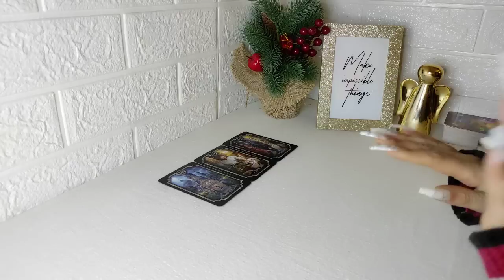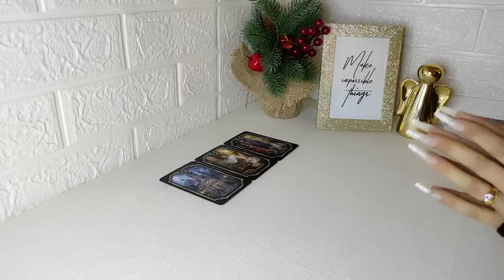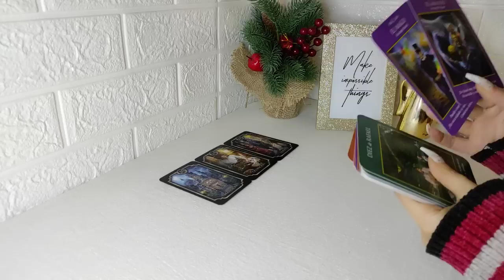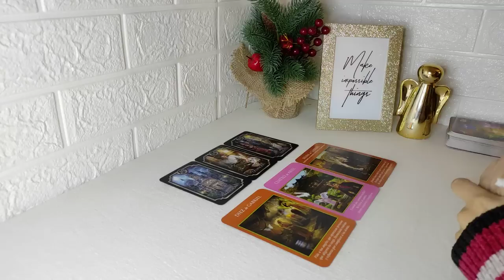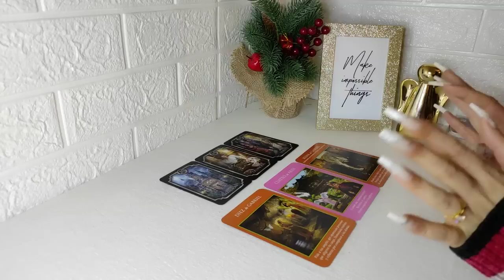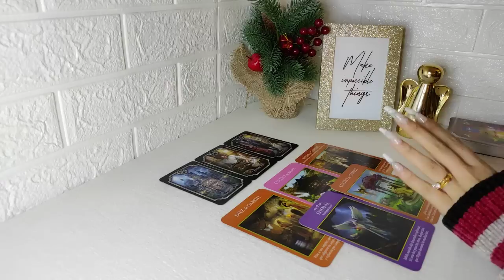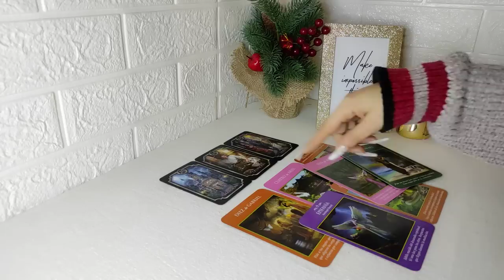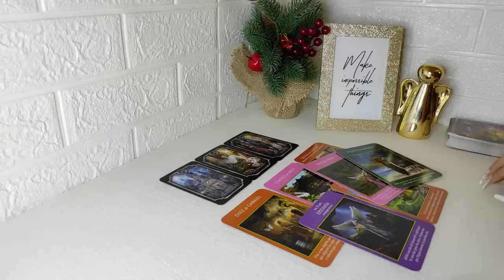💣 Cáncer 💥 NO DEJES ESCAPAR 😱 ESTO 💥🎁 CANCER DICIEMBRE 2022 TAROT HORÓSCOPO